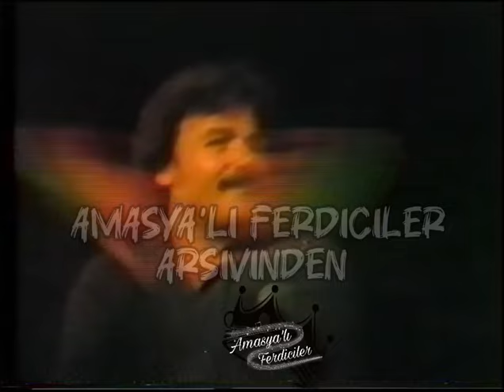Ferdi Tayfur 1988 Gülhane Konseri Video Alıntıdır